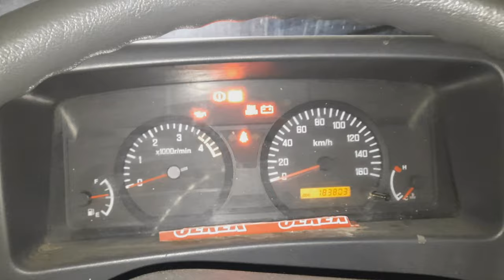# Isuzu 4HG1 Replace brake shoe, # Isuzu 4HG1 Replace brake drum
Isuzu 4HG1 Replace brake shoe,

I replaced the brake drum front and rear because it was no longer the right size,

Isuzu 4HG1 Replace brake drum,

Replace brake shoe front and rear,

I did a road test so that I could properly apply the brake shoe to the brake drum

Final check the truck for release,